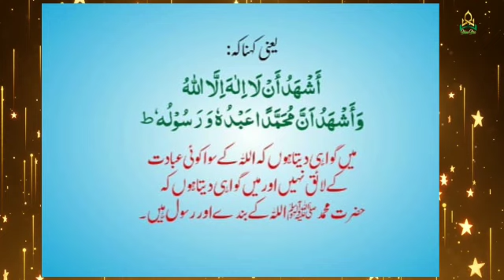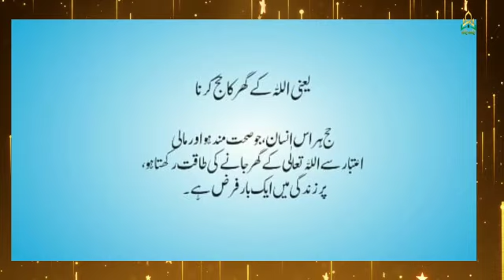5pillars of islam info for kids.